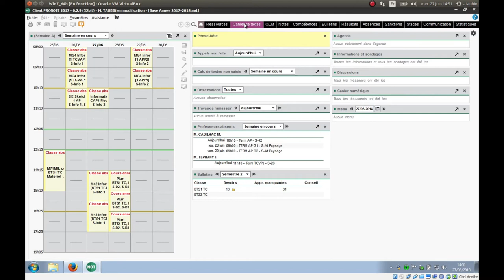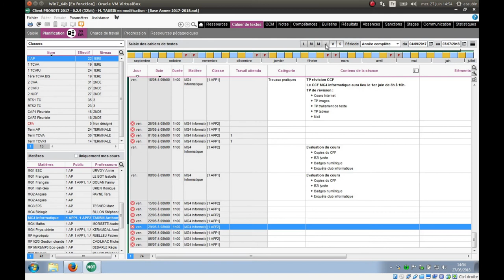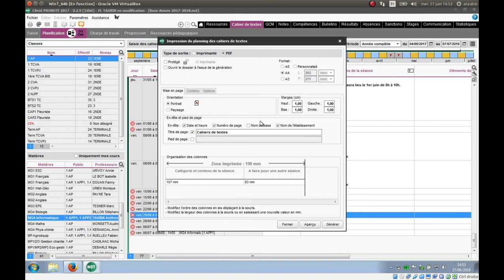Tuto vidéo : Sauvegarder ses cahiers de textes avec le client Pronote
Points à retenir :
- Cliquer sur Cahier de textes
- Cliquer ensuite sur Planification
- Choisir la classe puis choisir la ou les matières
- Choisir la période
- Imprimer le cahier de textes en PDF